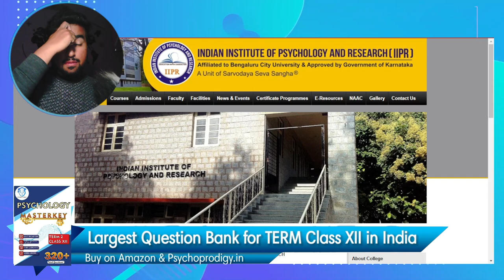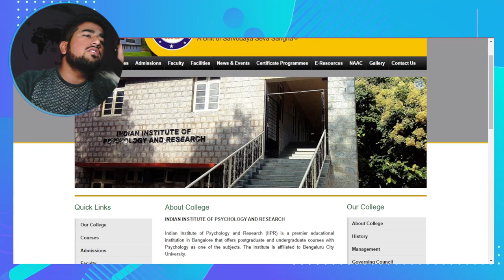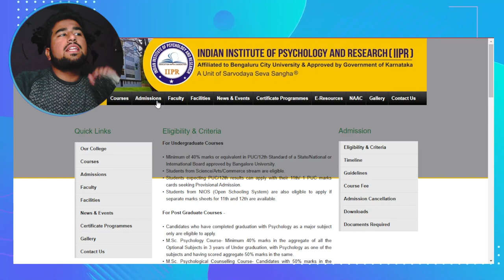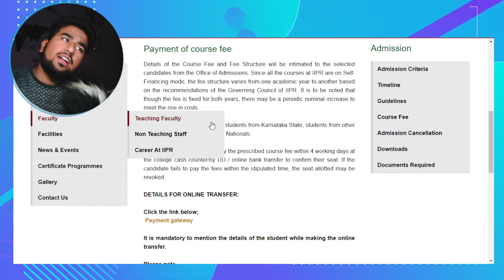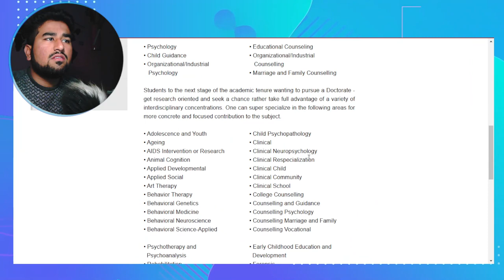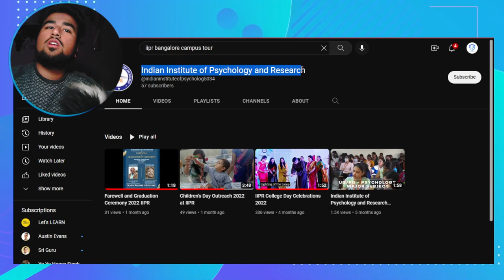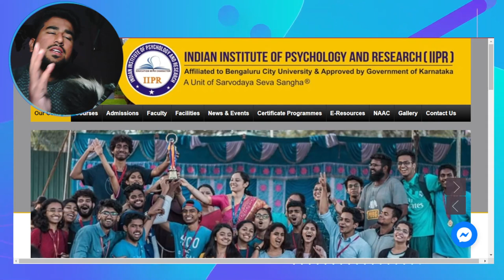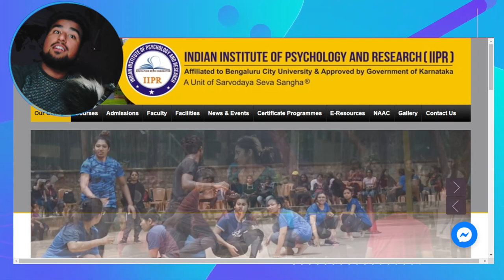IIPR- Indian Institute of Psychology and Research *FULL REVIEW* || Placement, faculty, facilities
Psychology Masterkey  Class 12 Subjective Question

MASTERSTROKE MCQ Psychology for Class 12 Term-1&2